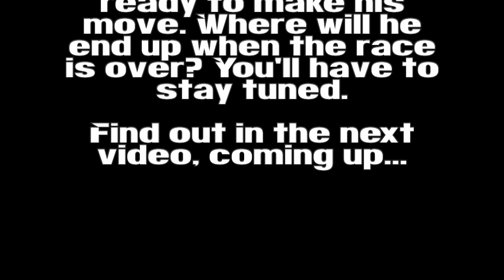NASCAR Heat 4 Career Mode Episode 37: Jimmy‘s Incredible Dover Run, Part 1